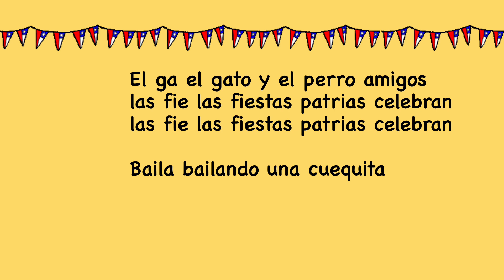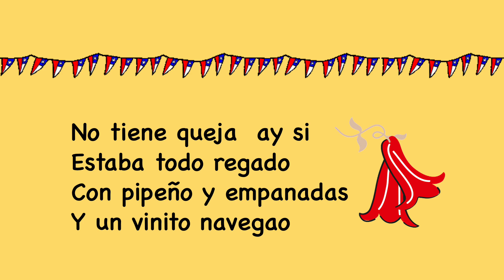Cueca del perro y el gato versión Karaoke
Versión Karaoke de esta cueca

El gato y el perro amigos
las fiestas patrias celebran
Bailando una cuequita
A todo el barrio alegran

 Cueca de cuatro patas
Cada cual con su pareja
El gato con su gatita
El perro no tiene queja

No tiene queja  ay si
Estaba todo regado
Con pipeño y empanadas
Y un vinito navegao

Y mi perrita choca
con mi gatita loca